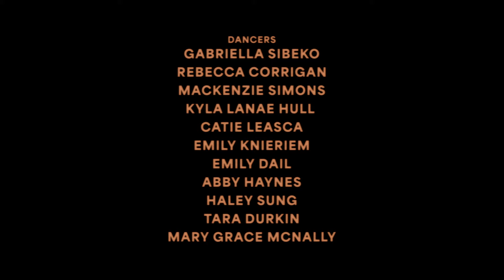Right Through You. // Mary Grace McNally Choreography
**Adjust to watch in 4K**
Right Through You.

Direction + Choreography: Mary Grace McNally
Film + Lighting: Jenna Maslechko
Edit: Jenna Maslechko
Production Assistant: Heather Liposky
Dancers:
Gabriella Sibeko
Rebecca Corrigan
Mackenzie Simons
Kyla Lanae Hull
Catie Leasca
Emily Knieriem
Emily Dail
Abby Haynes
Haley Sung
Tara Durkin
Mary Grace McNally